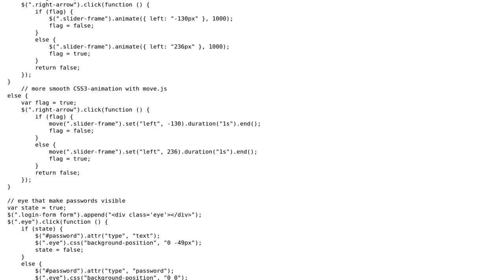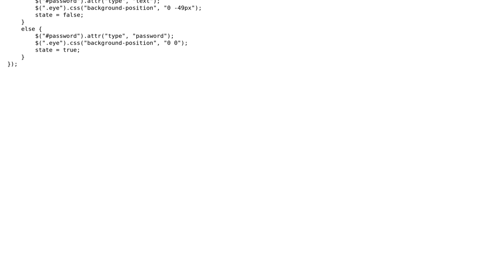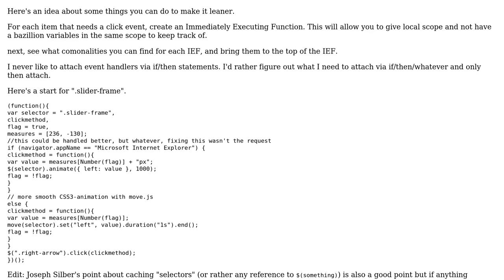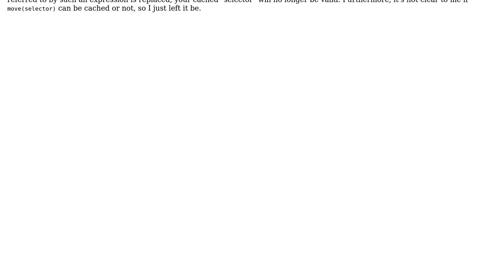Code Review: Toggling animations (2 Solutions!!)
Code Review: Toggling animations

With thanks & praise to God, and with thanks to the many people who have made this project possible! | Content (except music & images) licensed under CC BY-SA | Music | Images & others | With thanks to user jstice4all user Joseph Silber user JayC user 200_success and the Stack Exchange Network Trademarks are property of their respective owners. You are responsible for your own actions.